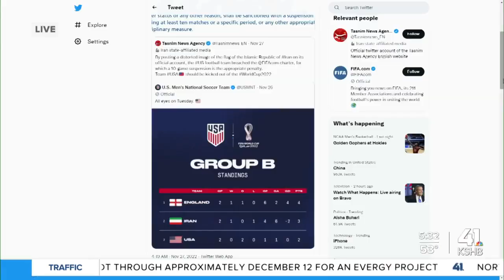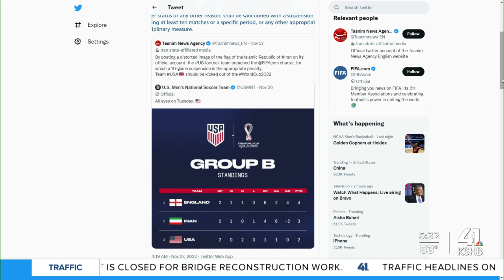Team USA, Iran will face off in World Cup match Tuesday amid tensions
The stakes are high as Team USA is set to play against Iran Tuesday at 1 p.m., with both teams needing a win to make it to the knockout stage of the World Cup.